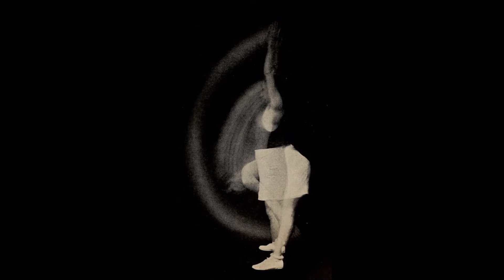Anatolij Konstantinovič Ljadov // Formation physique pour les Hommes dAffaires en 1917 15wlmp